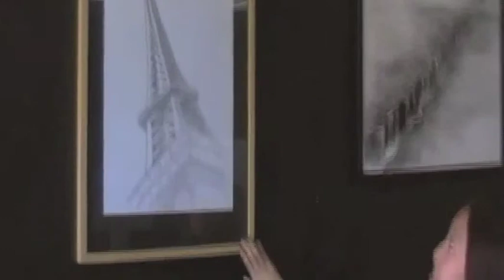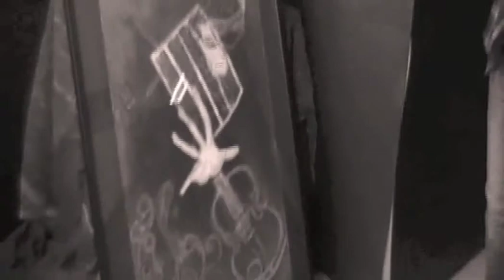Michelle Cheung and her art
Michelle Cheung presents her art work during the 2013 Grade 12 Visual Arts Exhibition at BCIS.